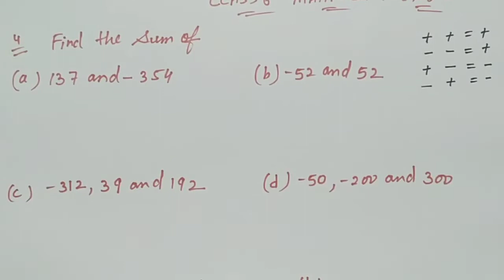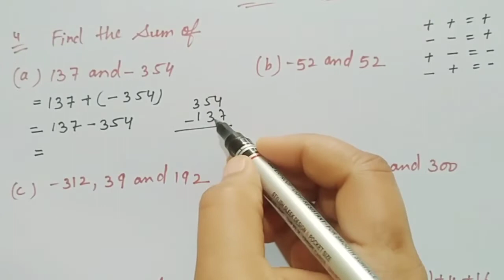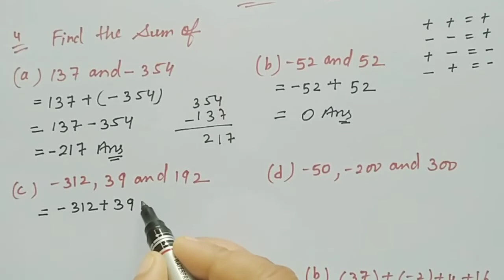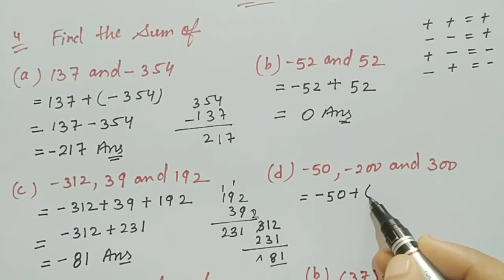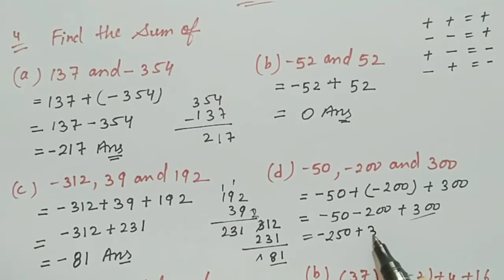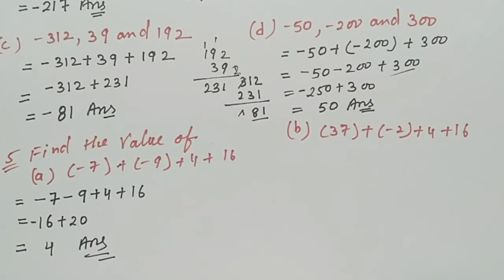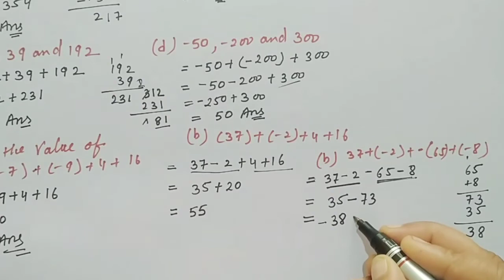Class 6 Maths Chapter 6 Exercise 6.2 Q no. 4 & 5 ll NCERT Solutions ll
Class 6 Maths Chapter 6 Exercise 6.2 Q no. 4 & 5 ll  NCERT Solutions

NCERT Solutions
NCERT Maths

6 maths integers based questions
6 maths integers questions
class-vi math chapter 6
class 6